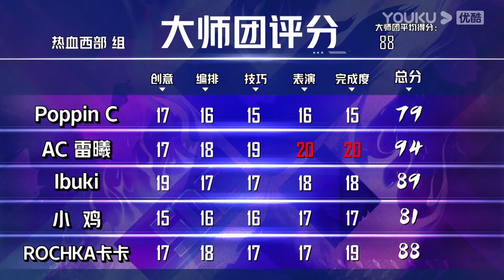💚选手编舞问题太大，王一博一边喝水一遍吐槽，最后还是打了94分高分 ！ | 这！就是街舞 第五季 Street Dance of China S5